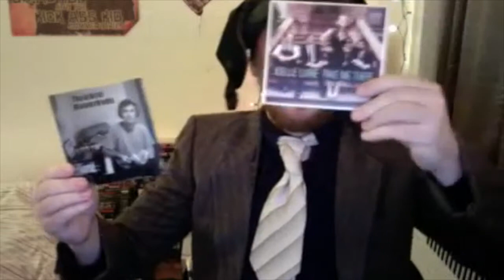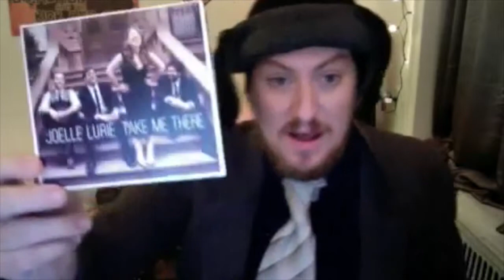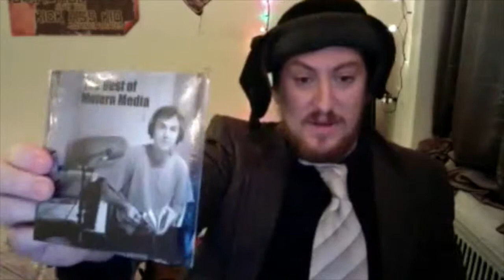Music recommendations!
We can't urge you enough to write to us at to WIN a 50 song CD of The Best of Motern Media AND go to iTunes and buy the AWESOME debut Joelle Lurie album TAKE ME THERE